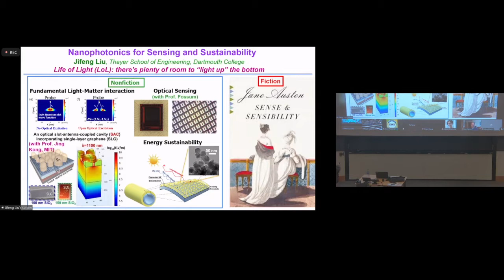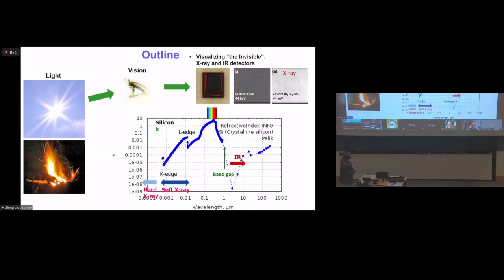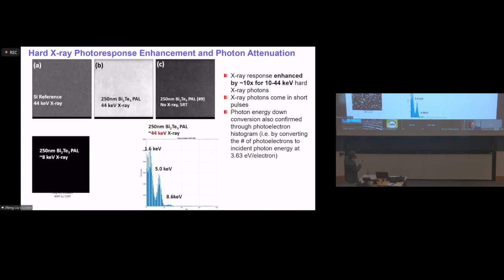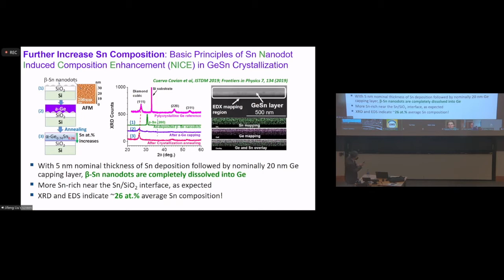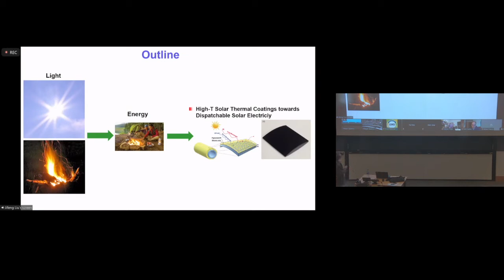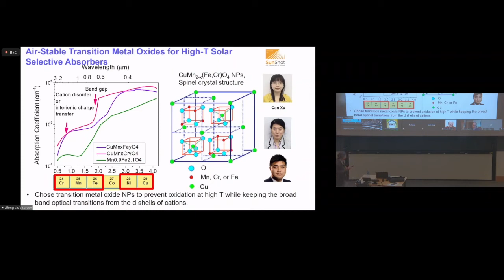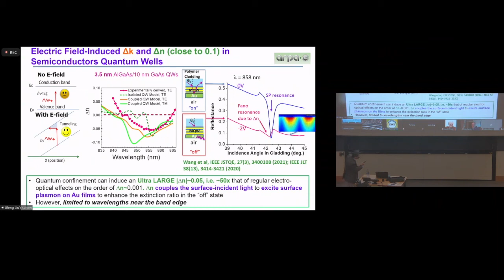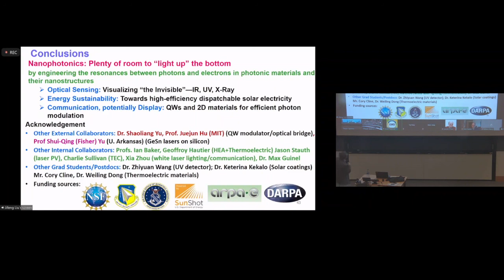Nanophotonics for Sensing and Sustainability (Seminar)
"Nanophotonics for Sensing and Sustainability."
Jifeng Liu, Associate Professor of Engineering, Dartmouth

Light-matter interaction is one of the fundamental phenomena of the universe that has significantly shaped the evolution of the human society. In this talk, we present research on light-matter interactions at nanoscale, also known as "nanophotonics," for optical sensing, communication, and energy sustainability. We will discuss the fundamentals and applications of nanophotonics through a few examples. These include extending our vision beyond the visible regime by integrating X-ray/ultraviolet/infrared materials onto silicon-based image sensors, harnessing solar absorption of transition metal oxide nanoparticles towards dispatchable solar thermal electricity, and modulating photons efficiently utilizing quantum wells and 2D materials for data communication and light detection and ranging (LiDAR). Adapting Feynman’s famous quote envisioning the advent of nanotechnologies, we show that not only is there "plenty of room at the bottom," but plenty of room to "light up" the bottom as well.

Professor Jifeng Liu received BS and MS degrees in materials science and engineering from Tsinghua University, Beijing, China, and a PhD in materials science and engineering from the Massachusetts Institute of Technology. At Dartmouth he currently serves as the Materials Science and Engineering Program Area lead. His major research field is nanophotonic materials and devices for sensing, communication, renewable energy, and improved energy efficiency. He has authored or coauthored more than 90 peer-reviewed journal papers, more than 70 conferences papers, and six book chapters, which have been cited over 11,000 times according to Google Scholar. Liu has also been granted 16 US patents related to nanophotonic materials and devices. He is an NSF CAREER Award recipient, a Fellow of the Optical Society of America (OSA), and a Senior Member of the Institute of Electrical and Electronics Engineers (IEEE).